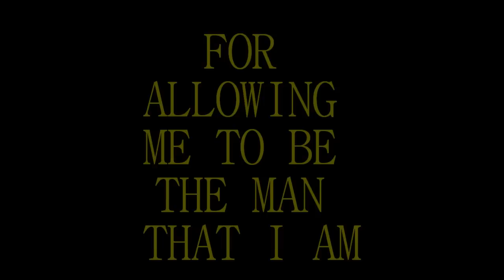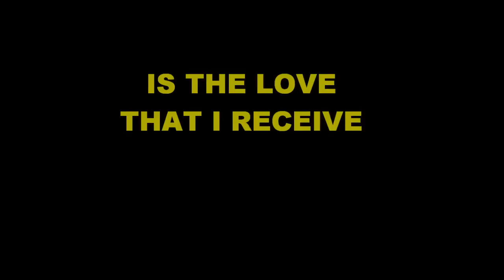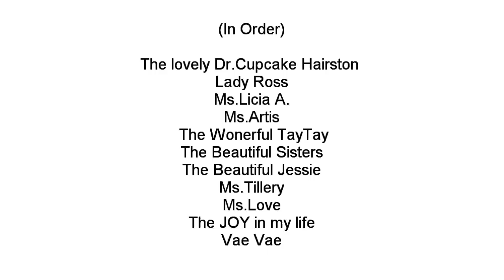Team23 Movie HighLight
Charlottesville Black Knights Star RB Wesley "Tre" Watson  continues his Legacy stepping up to become one of the Va Hornets multi-talented  Running Backs. Catch him if you can as he respectively gains the label of "Star Studded" in the Major League Franchise.